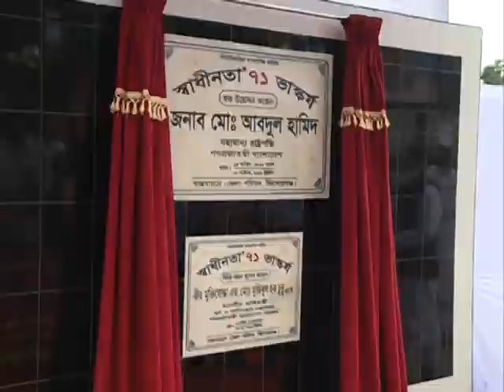দুর্নীতি নিয়ে কিশোরগঞ্জের তাড়াইলে কি বললেন রাষ্ট্রপতি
দেশে ব্যাপক হারে দুর্নীতি বেড়ে যাওয়ায় উদ্বেগ প্রকাশ করে এর লাগাম টেনে ধরার আহ্বান জানিয়েছেন রাষ্ট্রপতি মো. আবদুল হামিদ। তিনি বলেছেন, ‘দেশে ব্যাপকভাবে যেমন উন্নয়ন হচ্ছে, তেমনি এর সঙ্গে পাল্লা দিয়ে বেড়েছে দুর্নীতিও। এর লাগাম টেনে ধরতে হবে।’

বুধবার (৯ অক্টোবর) বিকাল ৩টায় কিশোরগঞ্জের তাড়াইলে স্বাধীনতা ভাস্কর্য উদ্বোধন উপলক্ষে আয়োজিত এক সুধী সমাবেশে প্রধান অতিথির বক্তব্যে তিনি একথা বলেন।

রাষ্ট্রপতি বলেন, ‘ছাত্রলীগ, যুবলীগ, আওয়ামী লীগ—যারাই দুর্নীতির সঙ্গে জড়িত থাকুক না কেন, সবার বিরুদ্ধে ব্যবস্থা নিতে হবে; কাউকে ছাড় দেওয়া হবে না। বর্তমান সরকার নিজের ঘর থেকে দুর্নীতিবিরোধী যে অভিযান চালাচ্ছে তা অব্যাহত রাখতে হবে। সমাজ থেকে দুর্নীতি উচ্ছেদ করতে হবে।’

মুক্তিযোদ্ধা সরকারি কলেজে কিশোরগঞ্জ-৩ আসনের সংসদ সদস্য মো. মুজিবুল হক চুন্নুর সভাপতিত্বে সমাবেশে অন্যের মধ্যে উপস্থিত ছিলেন– কিশোরগঞ্জ-৫ আসনের সংসদ সদস্য এমএ আফজাল, কিশোরগঞ্জ জেলা পরিষদের চেয়ারম্যান অ্যাডভোকেট জিল্লুর রহমান, জেলা আওয়ামী লীগের সাধারণ সম্পাদক এম এ আফজল, কিশোরগঞ্জের জেলা প্রশাসক সারওয়ার মুর্শেদ চৌধুরী, পুলিশ সুপার মাশরুকুর রহমান খালেদ, তাড়াইল উপজেলা আওয়ামী লীগের সভাপতি আজিজুল হক ভূইয়া মোতাহার, তাড়াইল উপজেলা চেয়ারম্যান জহুরুল ইসলাম ভূইয়া শাহীন প্রমুখ।

এর আগে রাষ্ট্রপতি তাড়াইল সদরে স্থাপিত মুক্তিযোদ্ধা ভাস্কর্য উদ্বোধন করেন। আগামীকাল কিশোরগঞ্জ সদরে আইনজীবী সমিতি আয়োজিত অনুষ্ঠানে প্রধান অতিথি হিসেবে যোগ দেবেন তিনি। এরপর ১৫ অক্টোবর পর্যন্ত ইটনা, মিঠামইন ও অষ্টগ্রাম উপজেলার বিভিন্ন অনুষ্ঠানে যোগ দেওয়াসহ সেখানকার উন্নয়নমূলক কর্মকাণ্ড পরিদর্শন করবেন রাষ্ট্রপতি।
on air: btv and btv world
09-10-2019